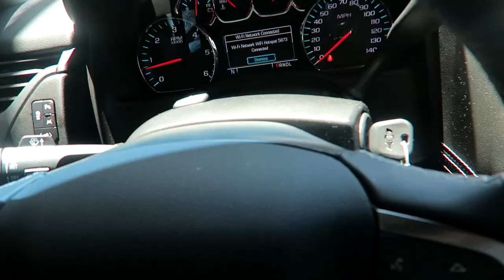MEDO DA NAMORADA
CRUZES!